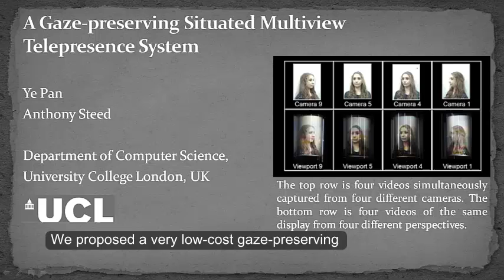A Gaze-preserving Situated Multiview Telepresence System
Gaze, attention, and eye contact are important aspects of face
to face communication, but some subtleties can be lost in
videoconferencing because participants look at a single planar
image of the remote user. We propose a low-cost cylindrical
video conferencing system that preserves gaze direction
by providing perspective-correct images for multiple viewpoints
around a conference table.